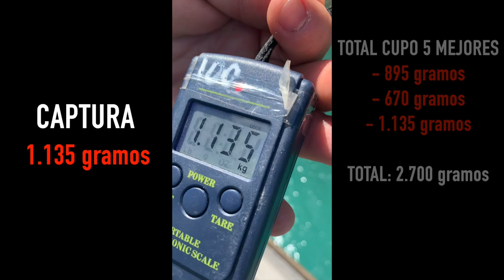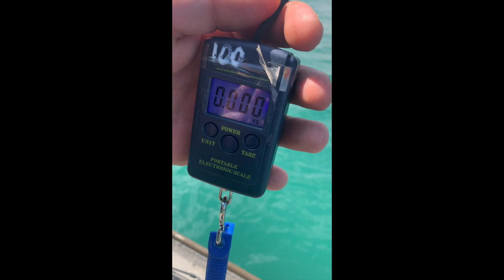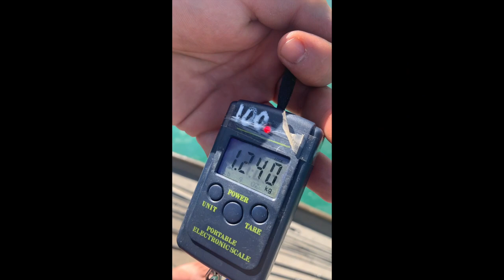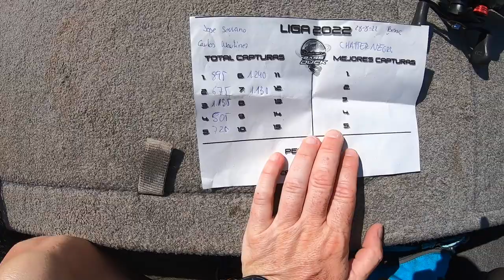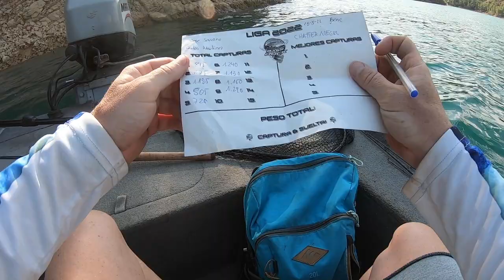DOBLE MANGA EMBARCACIÓN (BASSDUCK). PESCA DE BLACK BASS DESDE EMBARCACIÓN A FINALES DE AGOSTO.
Hola a tod@s:

En este video os dejo el resumen de una manga de embarcación que hicimos a finales de agosto de 2022.
Esta temporada por circunstancias solo hemos podido ir a dos mangas y por lo tanto estamos muy descolgados de los puestos de arriba, pero a esta manga sí tuvimos la posibilidad de asistir.
La próxima temporada intentaremos hacer la liga completa.

♻️CAPTURA Y SUELTA♻️